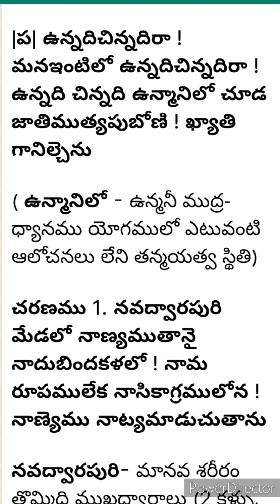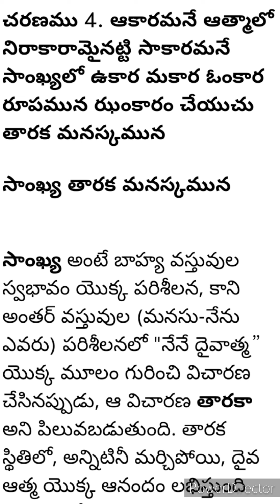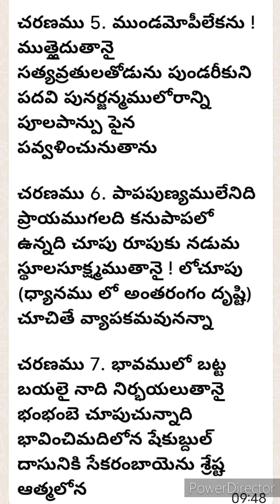April 1, 2023